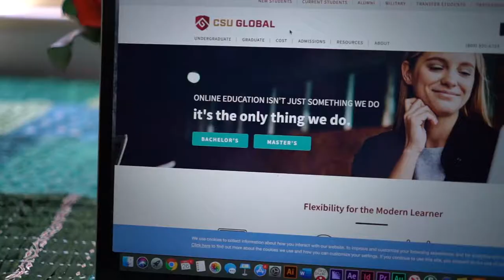CSU Global's Partnership with Aurora Public Schools